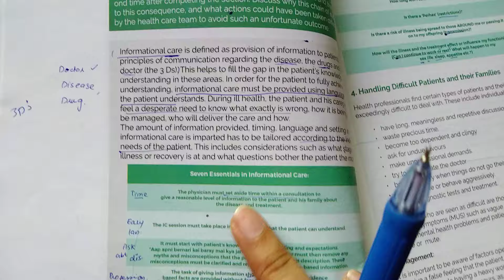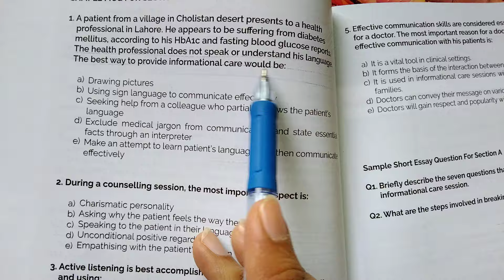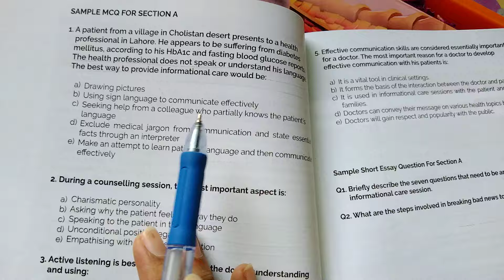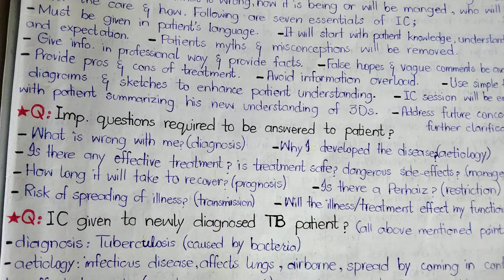Informational Care, Section A, Behavioral Sciences